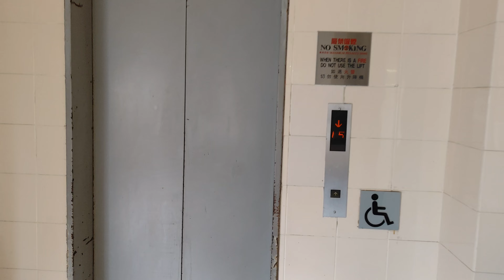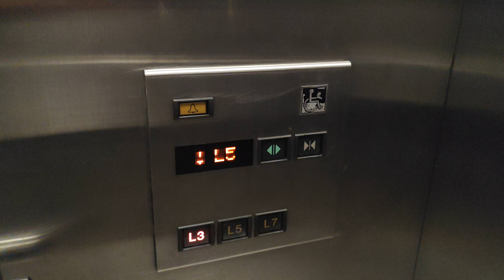沙田帝堡城三菱升降機(通往小瀝源路天橋及住宅大堂)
停3層：（L3,L5,L7）